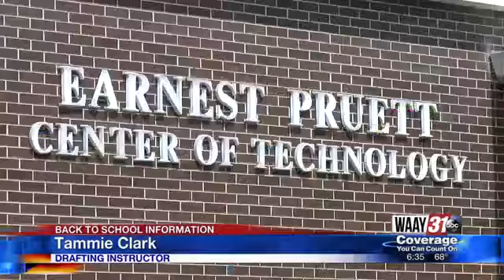Kevin Dukes, Jackson County Superintendent